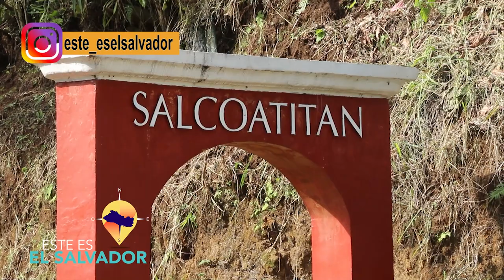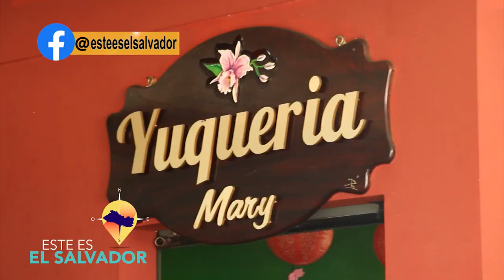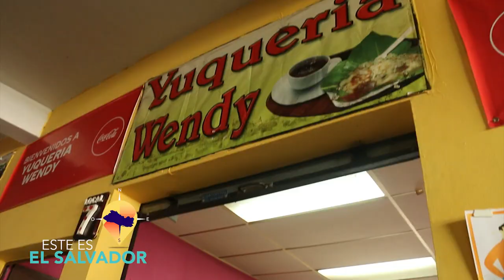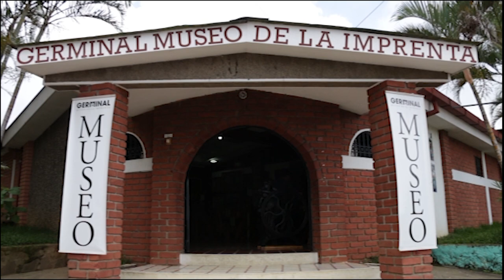ESTE ES EL SALVADOR SALCOATITAN